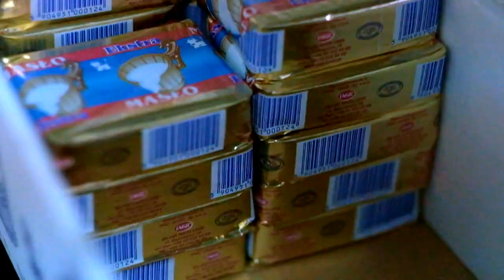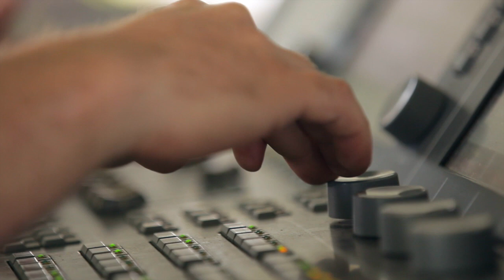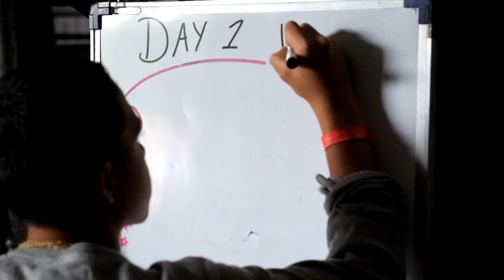Poland Woodstock 2015 with Krishna Monk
Woodstock Festival Poland is a huge FREE summer music festival & the biggest open-air festival in Europe.